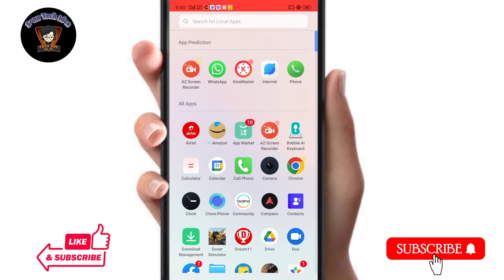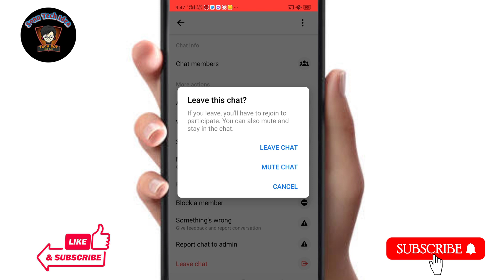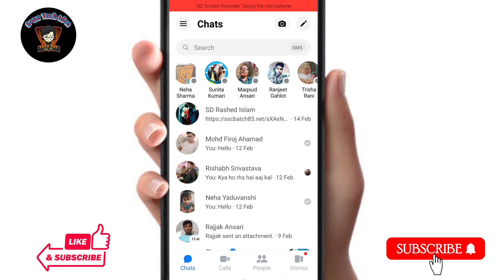Massenger Me Group Se Bahar Kaise Nikle | Facebook Group Se Kaise Nikle|How To Leave Facebook Group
Massenger Group Se Kaise Nikle | Facebook Me Group Se Kaise Hate

Facebook Me Group Se Kaise Nikle 2022 | How To Leave Facebook Group In Hindi

How To Leave Facebook Group On App | How To Leave Facebook Group

 more keywords:-

how to delete facebook group in mobile in hindi
fb group delete kaise kare
fb group delete mobile
fb group delete in hindi
facebook group delete hindi
how to delete group 2022
how to delete facebook group
how to delete facebook group in mobile
facebook group leave
facebook group delete
facebook group delete kaise kare
Facebook group se kaise nikle,how to leave Facebook group in Hindi
FB group se kaise nikle
FB group se kaise nikle in Hindi
Facebook group se bahar kaise nikle,Facebook group ko kaise hataye
how to leave from Facebook group
Facebook group se kaise niklte hain
Facebook grou
Facebook group kaise udaye
how to exit from Facebook group
Facebook group se bahar niklne Ka tarika kya hain
Facebook group se kaise nikle 2023